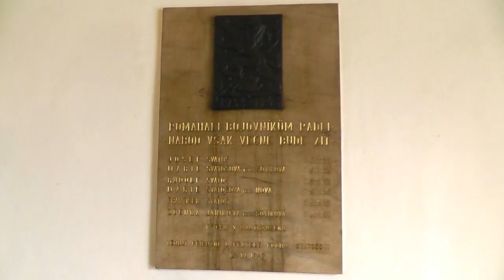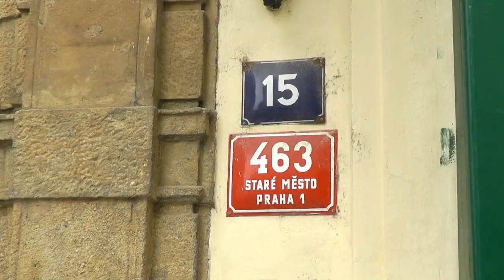Atentát na Heydricha - Byt rodiny Svatošových - Melantrichova č. 15, Staré město, Praha 1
Na jaře 1942 se v tomto domě ukrývali Adolf Opálka a Karel Čurda i Josef Gabčík. Na místo útoku do Libně si parašutisté nesli zbraně v aktovce, která patřila Josefu Svatošovi a která byla na místě činu zajištěna a následně vystavena v obchodě Baťa na Václavském náměstí. Bezprostředně po akci se zde 27. května 1942 po jedenácté hodině stavil Josef Gabčík, který se zde převlékl a umyl. Dne 16. června 1942 sem z úkrytu v Nové Hlíně přijel Karel Čurda a odtud odešel na gestapo do Petschkova paláce. Po jeho zradě byla většina pomocníků, včetně celé rodiny Svatošových, zatčena a později popravena.